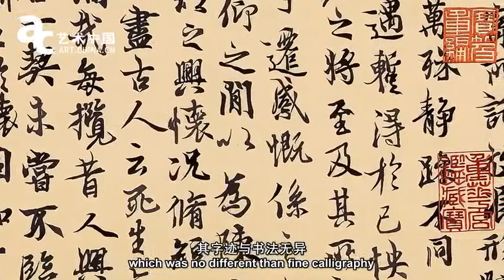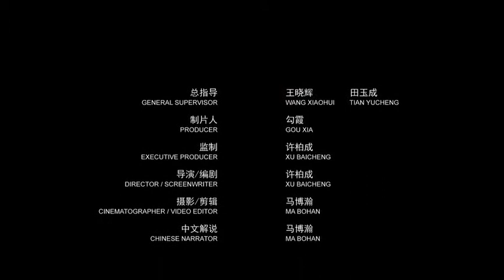中国文化之苏绣